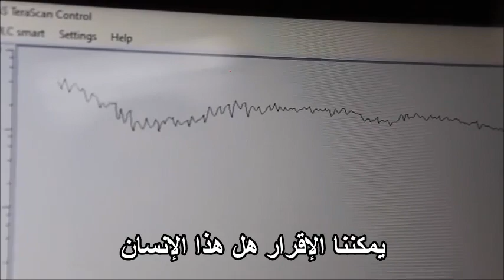جهاز ثوري يظهر نتيجة فحص كورونا في 20 ثانية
جهاز إسرائيلي ثوري يفحص بشكل سريع حالات حمل فيروس الكورونا.. طوّر علماء إسرائيليون جهازاً يُمكنه الكشف خلال 20 ثانية عن طريق التنفس هل الإنسان حامل لفيروس الكورونا أم لا.